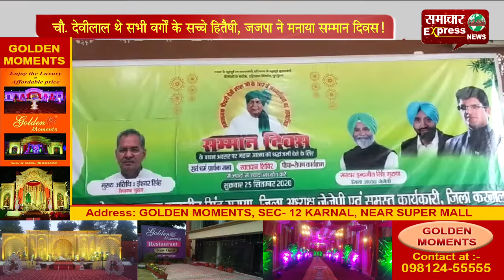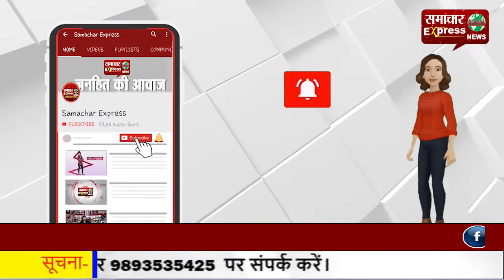चौ. देवीलाल थे सभी वर्गों के सच्चे हितैषी, जजपा ने मनाया सम्मान दिवस!